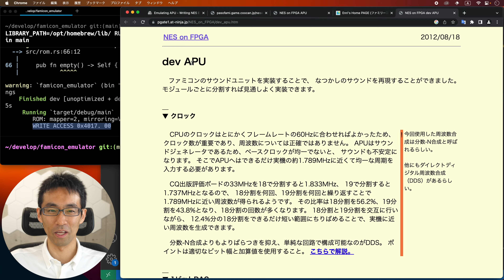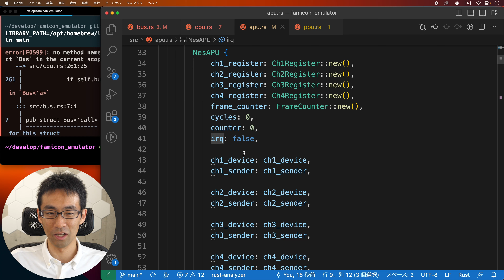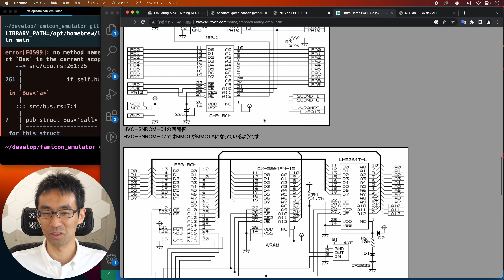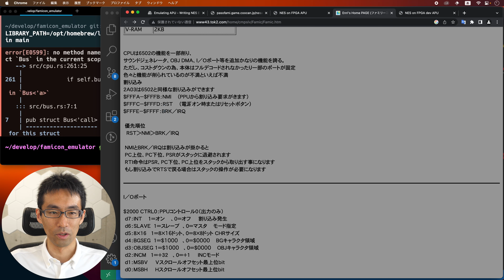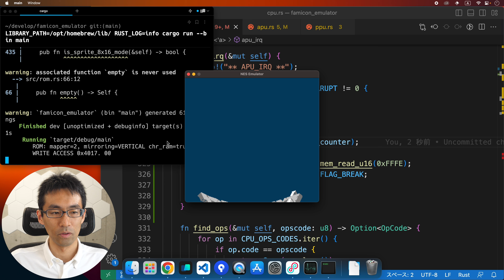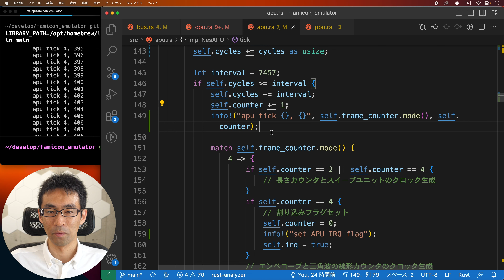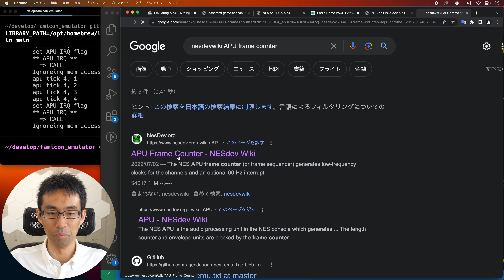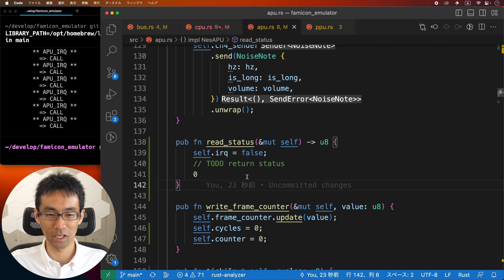[ファミコンエミュレータ開発] #102 APUフレームカウンタ実装の続き。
あと10秒あれば音出ましたねw
次回、音出ます。